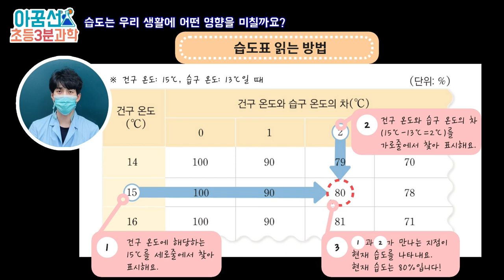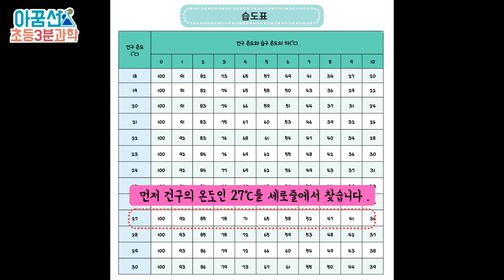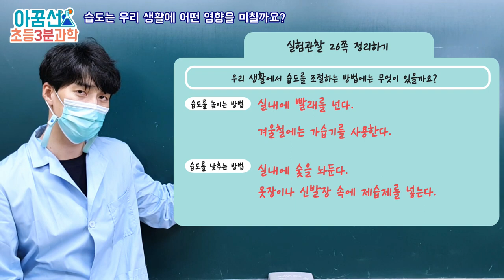[초등과학, 실험, 인강] 5학년 2학기 3단원 2차시 습도가 우리 생활에 미치는 영향 알기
[초등과학, 실험, 인강] 5학년 2학기 3단원 날씨와 우리 생활
2차시 - 습도가 우리 생활에 미치는 영향 알기

(유의점)
건습구 습도계를 활용해 습도를 측정합니다.
알코올 온도계 "액체샘"을 만지지 않도록 하고,
안전에 유의합니다.